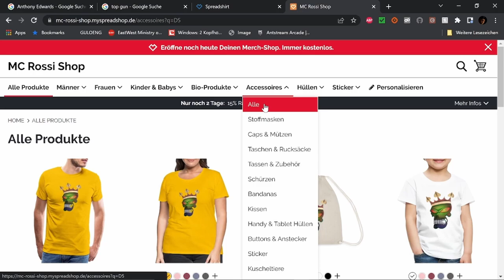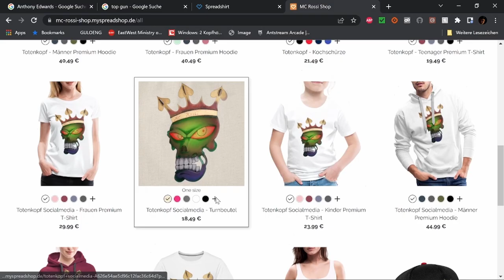knock at the cabin Filmbewertung Kritik